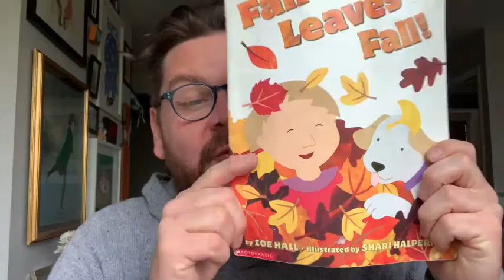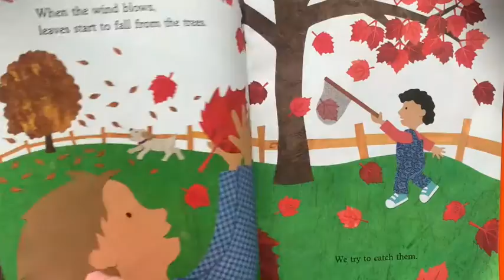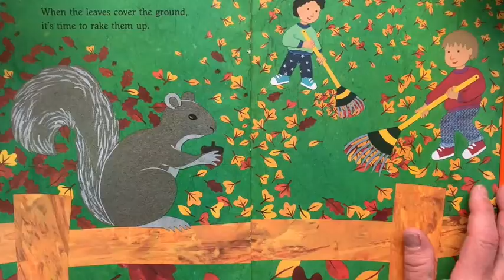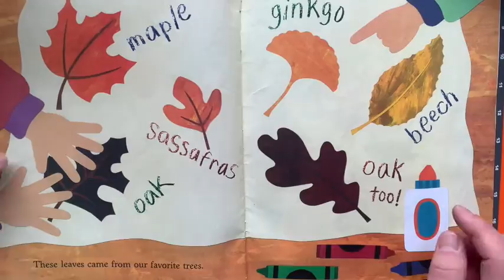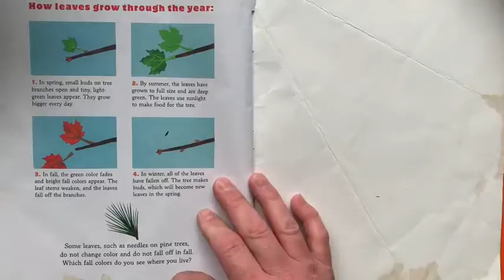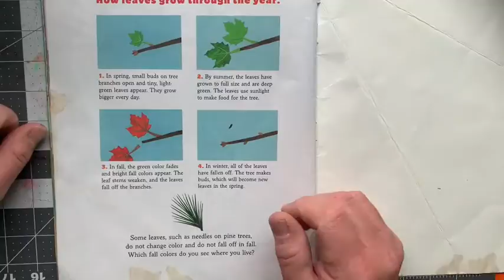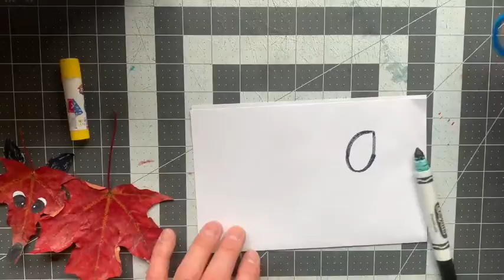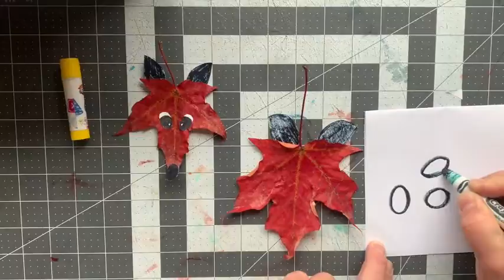BCC ECC Puppetry Lesson #2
Join Mr. Andy in Puppetry Lesson #2 and create a fox puppet made of leaves! Mr. Andy also reads us a story - "Fall Leaves Fall!" by Zoe Hall and Shari Halpern.